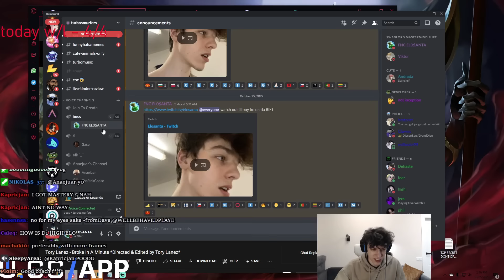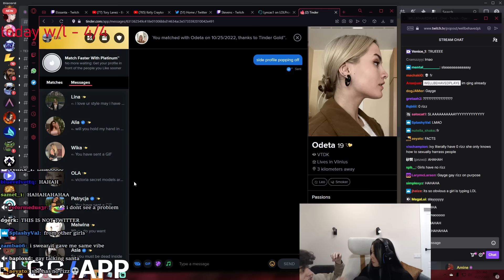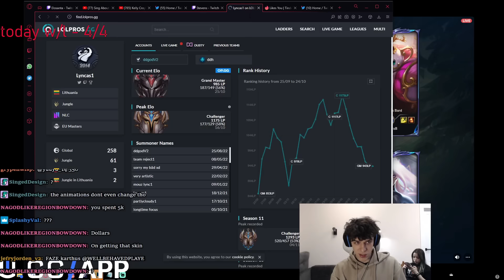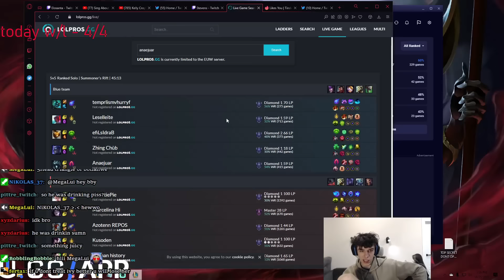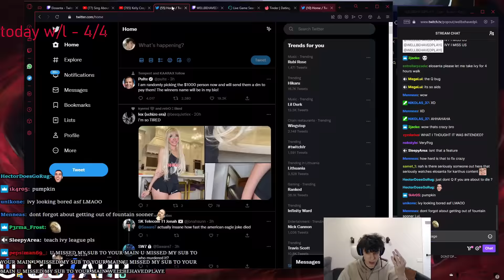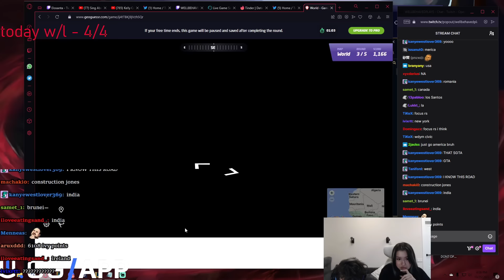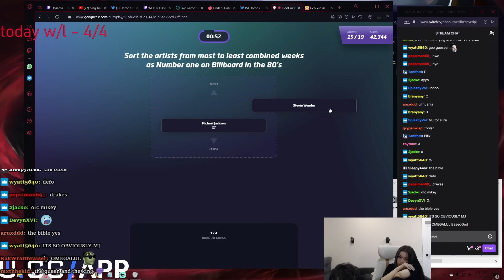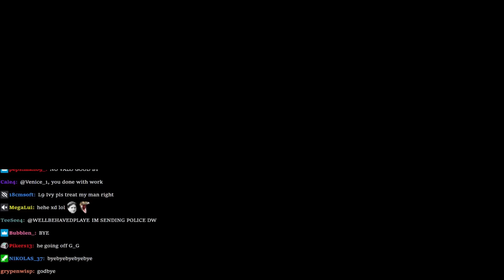COACHING A DIAMOND 1 KARTHUS PLAYER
*OPEN ME*